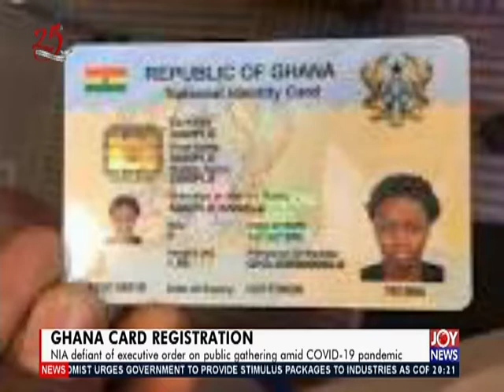Ghana Card Registration - Joy News Prime (20-3-20)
NIA defiant of the executive order on public gathering amid COVID-19 pandemic